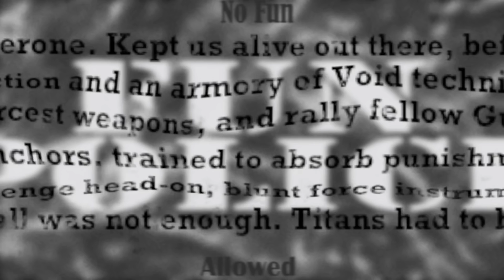THE LEGENDARY LAST WORD!? FULL AUTO POSTERITY! Destiny 2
Take the best 180rpm Hand Cannon, The Posterity, add full auto retrofit, profit